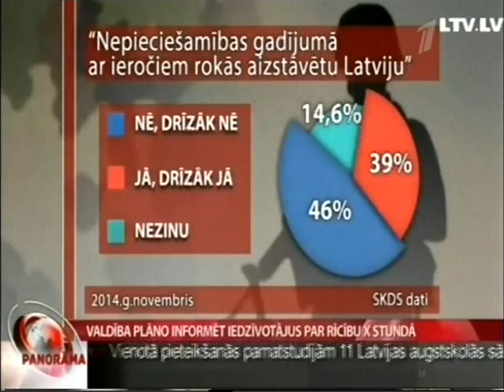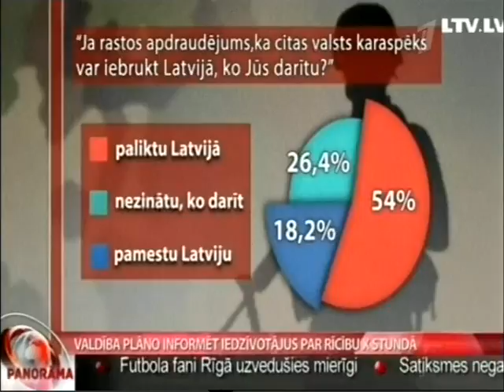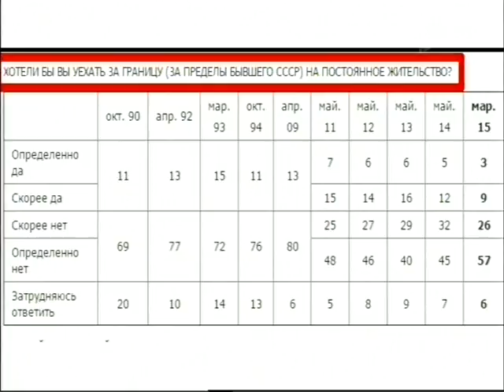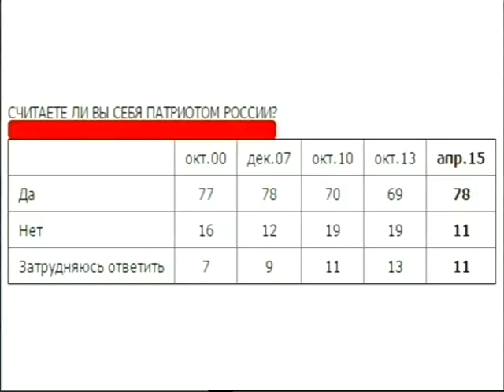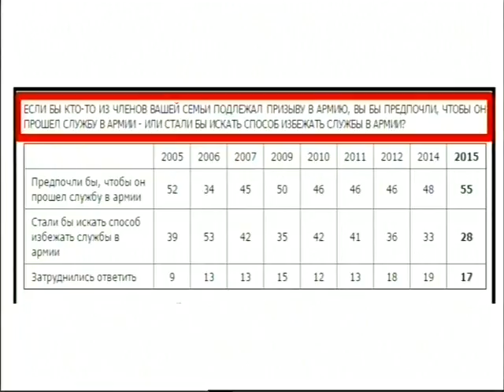за кадром 16 6 2015